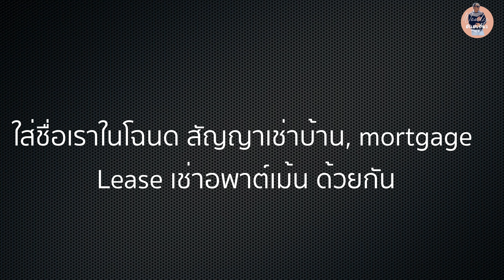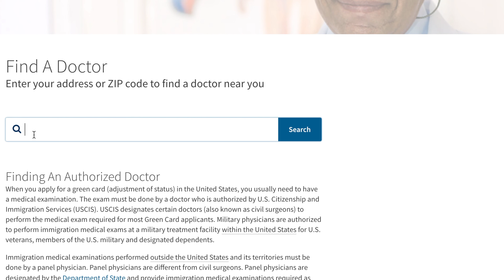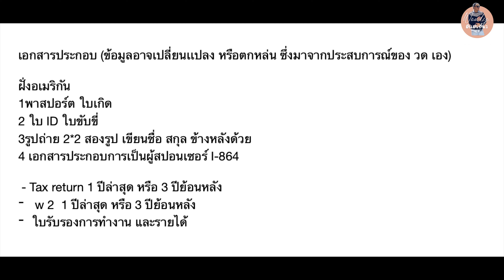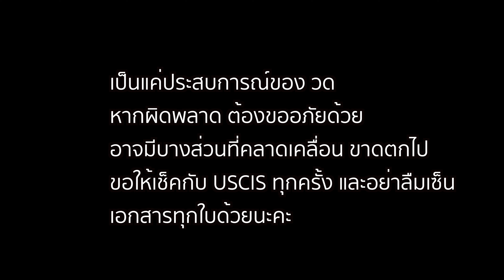ประสบการณ์ทำใบเขียวจากการแต่งงานเพศเดียวกันด้วยตัวเอง|เอกสาร|ราคา|ขั้นตอน|timeline|สัมภาษณ์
Happy Pride month จ้า
คลิปนี้เป็นคลิปที่ วด อยากทำมานานแล้ว แต่ยังไม่มีโอกาสเพราะเรื่องใบเขียวของ วด ทำมาเมื่อปี 2016 แต่หลังจากที่มีเพื่อนเพิ่งจะทำเรื่องใบเขียวในอเมริกามาสดๆ เลยอยากจะมา เล่า คุย แลกเปลี่ยน และให้รายละเอียดในการกรอกเอกสารต่างๆ เพื่อขอใบเขียวจากการแต่งงานกับพลเมืองอเมริกัน( หรือคนถือใบเขียว) ด้วยตัวเอง วด ไม่ได้เป็นทนายความ อาจจะผิดเพี้ยน ข้อมูลอาจจะคลาดเคลื่อน และทุกอย่างมาจากประสบการณ์ของ วด เอง แต่ละคนอาจจะไม่เหมือนกัน ต้องขออภัยไว้ด้วยนะคะ หากมีข้อผิดพลาดใด

คุณสมบัติ ของ เราทั้งคู่
วด -โสด ไม่เคยแต่งงาน มีวีซ่า J1 ไม่เคยเปลี่ยนชื่อ ไม่มีคดีใดๆ สถานะอยู่เกินวีซ่า
จ้อต - โสด ไม่เคยแต่งงาน เป็นพลเมืองอเมริกัน ไม่เคยเปลียนชื่อ ไม่เคยแต่งงาน ไม่มีลูก

เอกสารประกอบ (ข้อมูลอาจเปลี่ยนเเปลง หรือตกหล่น ซึ่งมาจากประสบการณ์ของ วด เอง)
ฝั่งอเมริกัน
1พาสปอร์ต ใบเกิด
2 ใบ ID ใบขับขี่
3รูปถ่าย 2*2 สองรูป เขียนชื่อ สกุล ข้างหลังด้วย
4 เอกสารประกอบการเป็นผู้สปอนเซอร์ (I-864)
 - Tax return 1 ปีล่าสุด หรือ 3 ปีย้อนหลัง (1040)
 -w 2  1 ปีล่าสุด หรือ 3 ปีย้อนหลัง
-ใบรับรองการทำงาน และรายได้
5 ใบหย่า หากเคยแต่งงาน
ฝั่งไทย
1 หน้าพาสปอร์ตไทย
2 หน้าวีซ่าในพาสปอร์ต
   - หน้า I20, DS2019 (ถ้ามาวีซ่า นักเรียน หรือนักเรียนแลกเปลี่ยน J1)
3 I -94 เป็นตราประทับการเข้าประเทศอเมริกา สั่งพิมพ์ I-94
4 ใบโซเชียล (ถ้ามี )
5ใบ ID หรือ ใบขับขี่ (ถ้ามี)
6ใบเกิด ทั้งใบเเปลที่มีประทับรับรองการเเปล และใบสำเนาตัวจริงภาษาไทย (โหลดฟอร์มจากเวปกงศุล เเปลเองแล้วให้ธนาคาร notorize รับรอง (ประสบการณ์ วด )
7 รูปถ่าย 2*2  6 รูปของเราผู้จะขอใบเขียว เขียนชื่อ สกุลข้างหลัง
 (2 รูปสำหรับ I-485,2รูปสำหรับ I-765 และ 2รูปสำหรับ I-131)
8 ใบเปลี่ยนชื่อ (หากเคยเปลี่ยน วด ไม่เคยเปลี่ยน)
เอกสารสนับสนุนความสัมพันธ์
1 ธนาคารร่วมกัน
2 lease เช่าบ้านร่วมกัน โฉนดบ้าน morgate ร่วมกัน
3 ค่าน้ำ ไฟ อินเตอร์เน็ต โทรศัพท์ เคเบิล เเก็ส
4เครดิต หนี้ หรือ การลงทุนร่วมกัน
5 ประกันต่างๆ เช่นสุขภาพ ประกันภัย ประกันชีวิต
6 เจ้าของร่วมกัน เช่น รถ เรือ ร้านอาหาร กิจการ
7 เอกสารรับรองจากที่ทำงานว่าได้รับสวัสดิการณ์ใดๆ บ้าง
8 ตั๋วเครื่องบิน โรงเเรม
9 รูปภาพเเสดงความสัมพันธ์ต่างๆ
10 ทะเบียนสมรส

เอกสารที่จะต้องกรอกและส่งให้ USCIS
I-130 อเมริกันซิติเซ่นกรอก /    I-130A  ผู้ต้องการใบเขียวกรอก
I-765 ใบอนุญาตทำงาน ระหว่างรอใบเขียว ส่งหรือไม่ก็ได้ ควรส่ง ไม่มีค่าธรรมเนียมเพิ่ม
I-131 ใบขออนุญาตเดินทาง ระหว่างรอใบเขียว ส่งหรือไม่ก็ได้   ควรส่ง ไม่มีค่าธรรมเนียมเพิ่ม
G-1145  แบบฟอร์มขอรับข้อมูล ทาง SMS , Email  Form G-1145, E-Notification of Application/Petition Acceptance (PDF, 229 KB)
G- 1450 เเบบฟอร์มจ่ายผ่านบัตรเครดิต หรือ เดบิต ถ้าไม่ใช้ฟอร์มนี้ ให้ใช้ Money order หรือเขียนเช็ค

ขอให้เพื่อนๆ โชคดี วด เป็นกำลังใจให้หลายๆ คนที่กำลังทำเรื่อง หวังว่าจะประหยัดเงิน ไม่เสียค่าทนายเป็นพันๆ นะคะ
คลิปประสบการณ์แต่งงานเพศเดียวกัน
Here is a WISE (Transferwise )to send money International with low cost and high conversion rate.
วู้ดดี้พาทเนอร์กับ Wise (Transferwise) ส่งเงินกลับไทย หรือจากต่างประเทศกลับไทยราคาถูก รวดเร็ว ปลอดภัย ถึงไทย 3-7 วัน ส่งครั้งแรก ฟรี

FREE 1  MONTH MUSIC NO COPY RIGHT โหลดเพลงทำYoutube/facebook ฟรี 1 เดือนไม่ติดลิขสิทธิ์ /Get free months music no copy right

Looking for flight and Hotel? 👉 Agoda is a choice !

ครมองหาบัตรเครดิตที่ไม่เสียค่ารายปี ไม่เสียค่ารูดบัตรนอกประเทศ (อาศัยอยู่ในอเมริกา เหมาะสำหรับไปรูดที่ไทย) ขอเเนะนำ Quicksilver โดย Capital one สะดวก ปลอดภัย เหมาะสำหรับคนชอบช้อปออนไลน์จากต่างประเทศ เที่ยวต่างประเทศ หรือต้องใช้เงินที่ไทย
Quicksilver is best for no foreign transaction fee ( USA based )Here’s my Quicksilver referral

บัตรเครดิต Amex ช้อปทุกครั้งได้เงินคืน 1%-3% Apply for an American Express Card with this link. We can both get rewarded if you're approved!